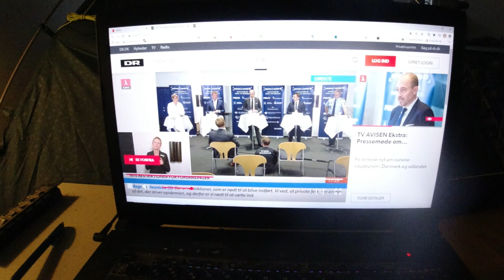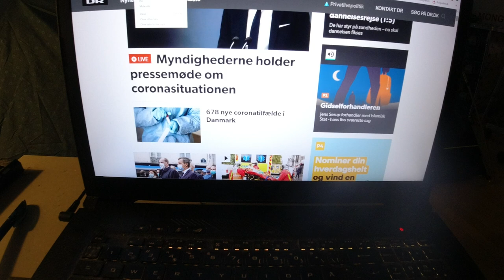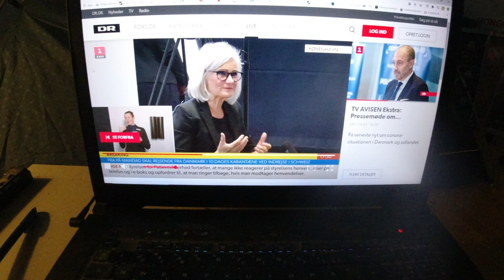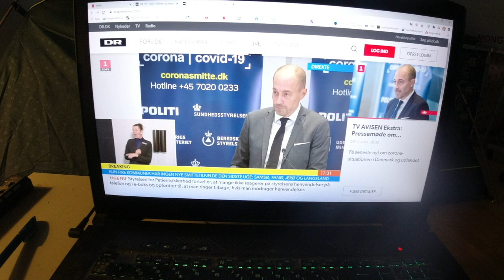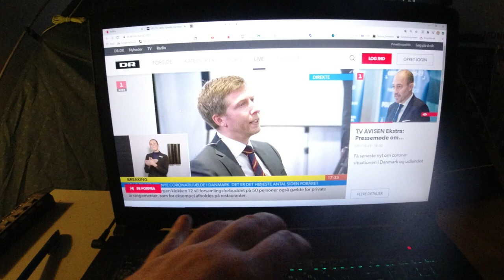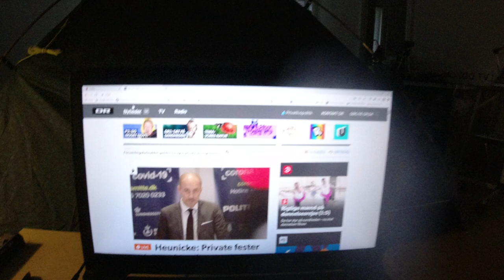MongoTV_4349 - Del 177 - FORBEREDER MIG PÅ CORONAVIRUS UDBRUD I KØBENHAVN - Sundhedsminister Presse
DEL 177 - God FREDAG AFTEN og weekend. Det var et vigtigt pressemøde i dag fredag klokken 17, som jeg gerne ville optage lidt af. Sundhedsminister Hr. Magnus Heunicke (S) deltager, samt Erhversminister Hr. Simon Kollerup (S), Rigspoliticheften, Sundhedsstyrelsen. Jeg optog ikke hele pressemøde, da jeg er lidt træt i aften, og jeg er stadig forkølet og nyser lidt, det har jeg været over en uge nu. Så jeg vil bare tilbage til min seng under mit tæppe, og se film på Netflix, hvor jeg er ved at gense "12 Monkeys", om en dræbervirus der udrydder alle mennesker i hele Verden.